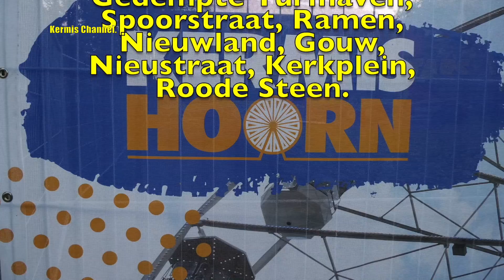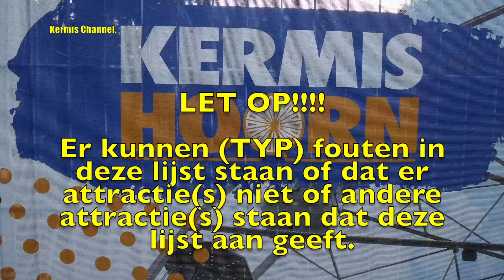Attractielijst kermis Hoorn 2023.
Leuk en bedankt dat je hebt gekeken naar deze video.

Datum: 12 T/M 21 Augustus 2023.
Locatie: Vale Hen, Breed, Gedempte Turfhaven, Spoorstraat, Ramen, Nieuwland, Gouw, Nieustraat, Kerkplein, Roode Steen.

Kermis Channel is ook te vinden op Facebook
Volg ook de Facebookpagina van Kermis Channel